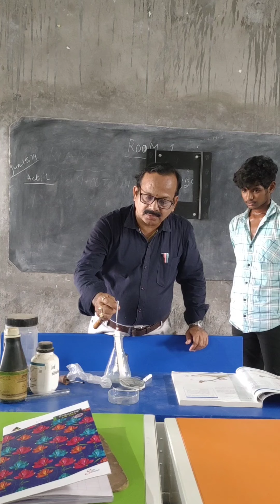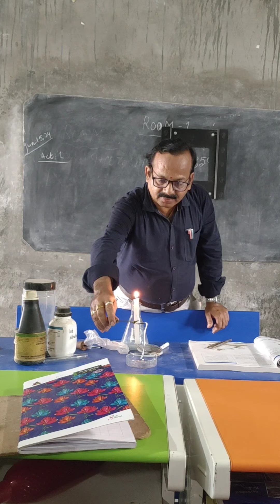10th class chemical reactions and equations